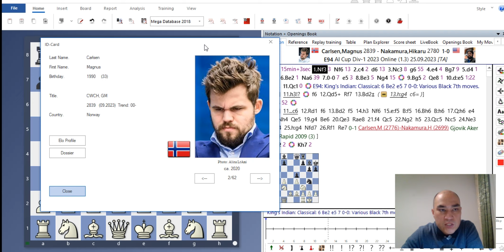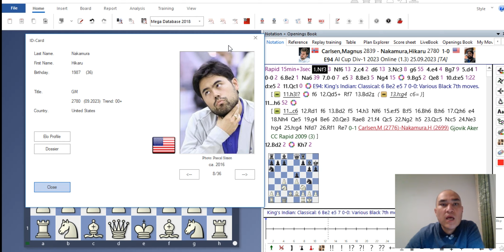Шахмат МАГНУС КАРЛСЕН жылдам ойынның шыңы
Жазылыңыздар, көріңіздер, пікір қалдырыңыздар. Бәрі де сіздер үшін!